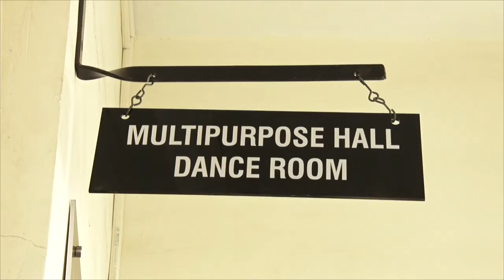Divine Child Senior Sec School CBSE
Divine Child Senior Secondary School C.B.S.E Inspection - 27-11-19